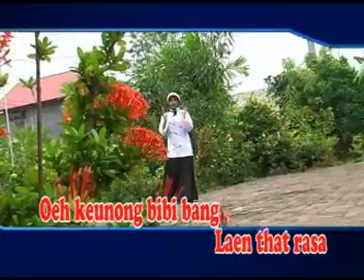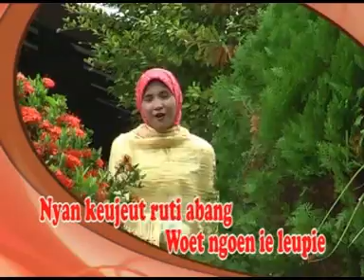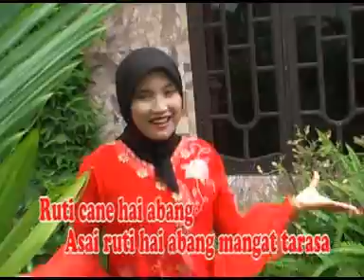cane india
music video aceh